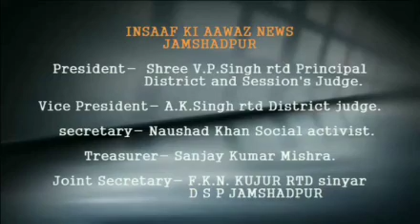पुलिस का रौब दिखा भतीजा कर रहा है चाचा के घर पर कब्जा, न्याय के लिए पति पत्नी दर दर भटकने पर मजबूर।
सिदगोड़ा थाना क्षेत्र के एक टेंपो चालक के पुलिस भतीजे ने अपना रौब दिखाकर घर हड़पने का मामला सामने आया है।

भुक्तभोगी टेंपो चालक के परिवार विगत कई महीनों से न्याय की आस में प्रशासनिक अधिकारियों के दरवाजा खटखटा रहा है लेकिन अब तक दर-दर भटकने को ही मजबूर हैं मामला सिद्धगोरा थाना अंतर्गत 10 नंबर बस्ती सुखिया रोड का है जहां सूर्यनाथ यादव अपनी पत्नी कंचन देवी और दो बच्चों के साथ अपने पैतृक आवास में वर्षों से रहते आ रहे हैं उसी घर के एक हिस्से में उसके बड़े भाई का परिवार भी रहता बड़े भाई के निधन के बाद से उसका भतीजा शिवनाथ यादव चाचा के घर को भी हड़पना चाहता हैं चाचा सूर्यनाथ यादव का कहना है कि उसका भतीजा पुलिस में है और वह हजारीबाग के एसपी का बॉडीगार्ड इसी का रौब दिखाकर वह इन्हें काफी यातनाएं देता है और घर छोड देने का दवाब बनाता है जिसको लेकर भुक्तभोगी परिवार विगत कई महीनों से जिले के उपायुक्त एसएसपी और सिटी एसपी से भेंटकर भतीजे के खिलाफ शिकायत करते हुए न्याय की गुहार लगाई लेकिन उन्हें सिर्फ आश्वासन ही मिला किसी भी प्रकार का न्याय नहीं मिल पाया सूर्यनाथ का आरोप है कि अब भतीजा और उसका परिवार अपना पद का रौब दिखाते हुए मारपीट करने पर उतारू हो गए है जिससे वे काफी डरे सहमे हुए। एक बार फिर एक नए उम्मीद के साथ अपनी पत्नी कंचन के लेकर एसपी कार्यालय पहुंचे ताकि उन्हें इस बार न्याय मिल सके।
Byte. सूर्यनाथ यादव
इधर इस मामले में एसएसपी dr तमिल वणन ने कहा कि अबतक यह मामला उनके संज्ञान में नही आई है अगर शिकायत आती है तो जांच कर कानून समेत कार्यवाई की जाएगी।
Byte.. dr तमिल वणन एसएसपी